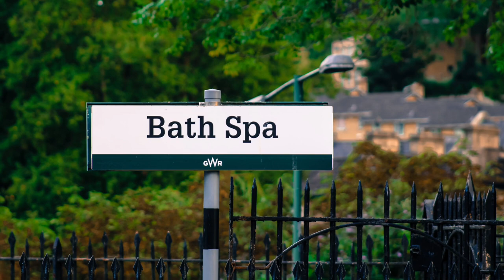Bath city photo walk | bath city photo collection || bath city photo tour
The collection of pictures from bath city will show you a glimpse of the old Roman city @amazingholland376
bath abbey
bath england
Bath city england
city of bath
things to do in bath uk
bath uk tour
Bath uk
Roman baths
what to do in bath
visit bath